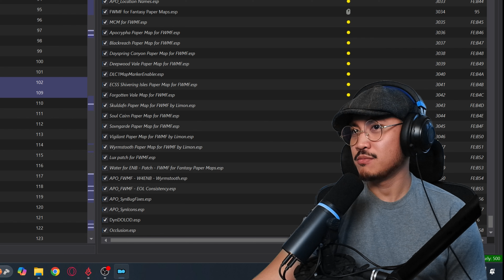Skyrim But With 2600+ Mods | Apostasy Ver 1.1.6 Modlist Showcase | 4K 60FPS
Apostasy is a Wabbajack modlist for Skyrim SE that offers a modern, action-oriented combat system, custom tailored gameplay, and a consistent, high-fidelity graphics overhaul. Apostasy aims to deliver a cohesive and refined experience, enhancing both visuals and mechanics.